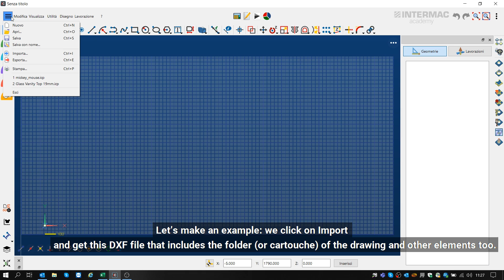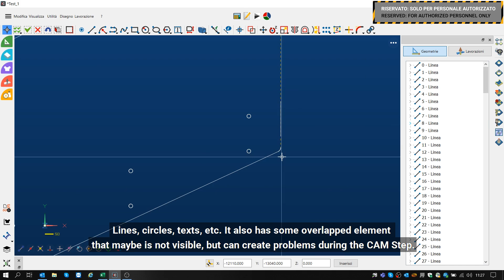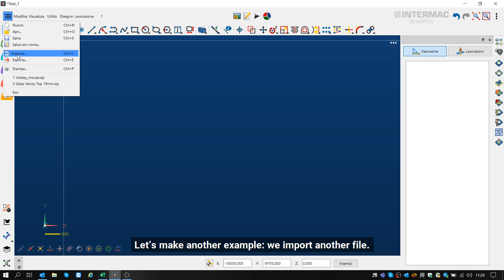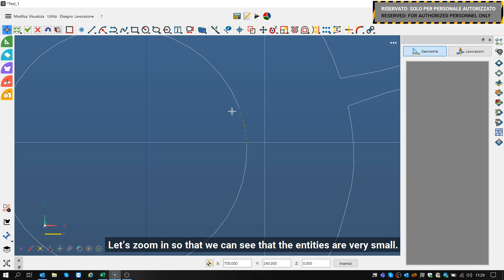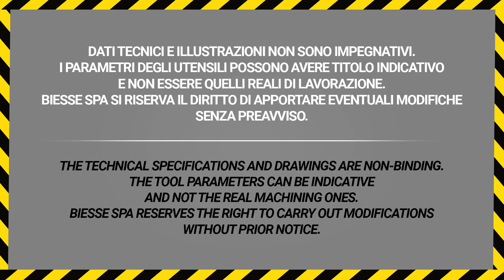07 Step 1 Correggi geometrie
new I Cam Intermac